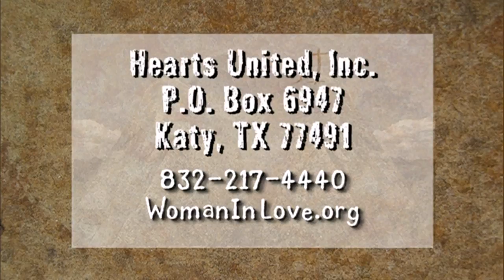Life on the Rock 9 05 2014 - Katie and Mark Hartfie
Katie and Mark Hartfiel join Fr. Mark and Doug to talk about their ministry, Woman In Love